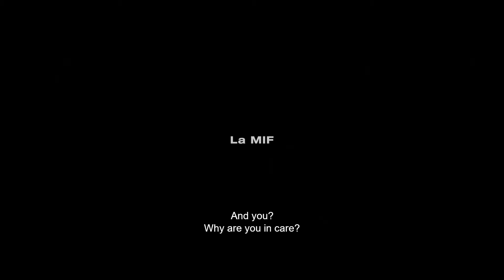The Fam (2021) - Winner of the Golden Eye - HD Trailer - English Subtitles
The Fam (2021) (Switzerland) Drama
La Mif (original title)
Directed by Fred Baillif

• Berlin International Film Festival
• Zurich Film Festival - WINNER of the Golden Eye
• BFI London Film Festival

Cast: Claudia Grob, Anaïs Uldry, Kassia Da Costa, Joyce Esther Ndayisenga, Charlie Areddy, Amélie Tonsi, Amandine Golay, Sara Tulu, Nadim Ahmed, Isabel De Abreu Cannavo

Synopsis: “Who are you?” – “The queen of punks, in the land of pain in the ass.”
Seven girls live under the same roof but haven’t chosen each other, just like a family. Emerging from difficult backgrounds, here in the safe house, the girls find a new community, in a way they’d never experienced before.

Chris Gore's Ultimate Film Festival Survival Guide: The Essential Companion for Filmmakers and Festival-Goers
►► Read the Book (amazon)